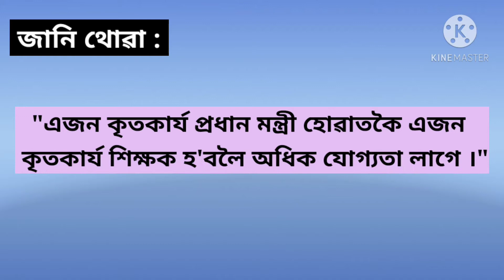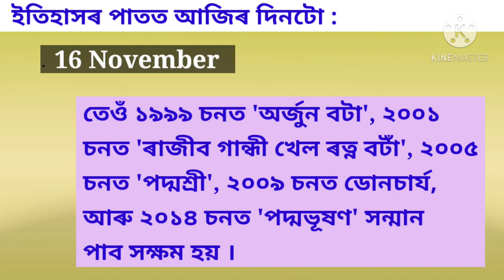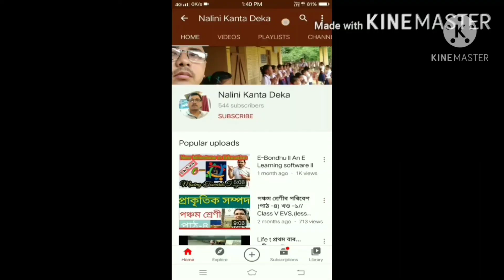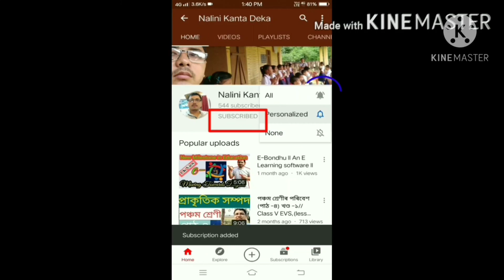History of 16 November 2020, ইতিহাসৰ পাতত আজিৰ দিনটো, Nalini Kanta Deka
I am trying to made this video only for knowledge sharing. As it is very important to all students as well as teachers and parents and other community member to know about the History of the particular day. But it is very difficult to all to find out the details history of a particular day by searching on  google, reading books or searching other materials. Taking mind on this I am trying to prepare a small video on every day early morning by collecting all the history of the particular day. This will helps all students, all teachers, all parents and all community member to know about the history of particular day easily without searching on google and other sources.

You waste only two minutes in the every morning and get plenty valuable knowledge for lifetime.             Thanking you. Lets come forward and try to "MOVING TOWARDS DIGITAL".. Joy Hind.

Block : Udalguri
Cluster : Nalkhamara
Dist : Udalguri (BTR)
State : Assam
Asstt. Teacher : Darrangipara L. P. Dchool
phone :

My Instragram id : nalinikantadeka

My Twiter id : @nalinikantadeka